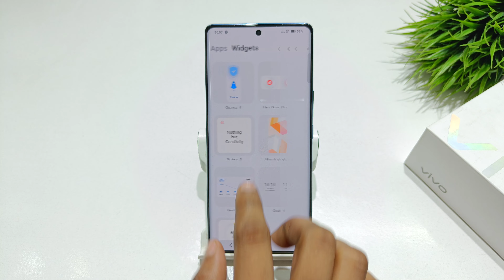how to fix face lock problem in vivo y200 5g | vivo t2 pro 5g me facelock set kaise kare